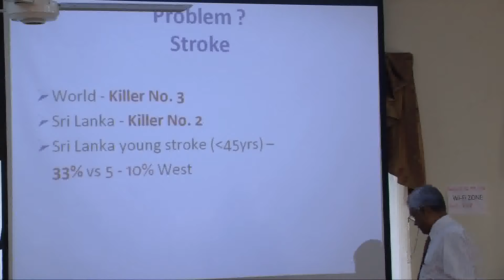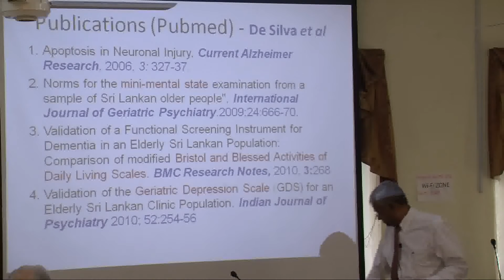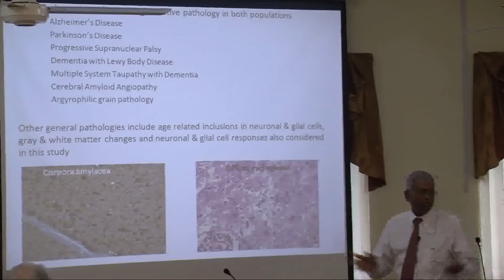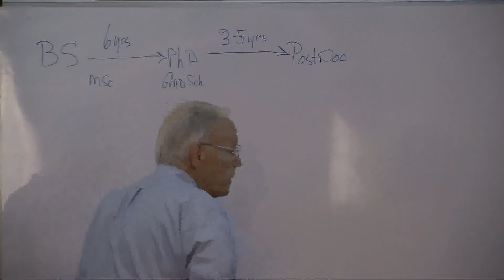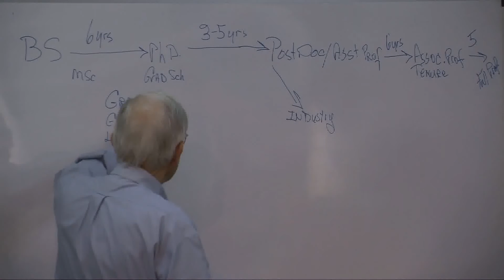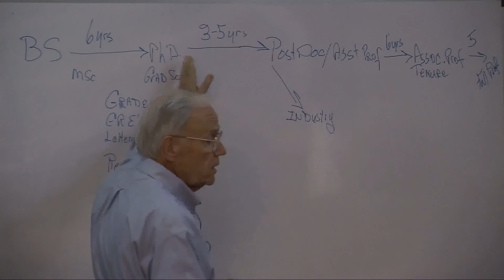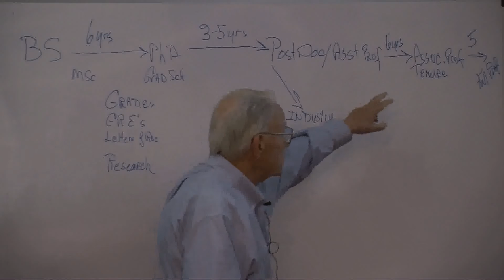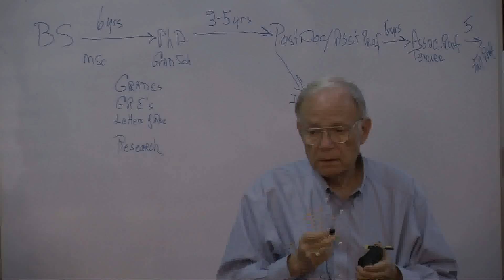Career Development - International Visiting Lecturer Team Programme - 2012